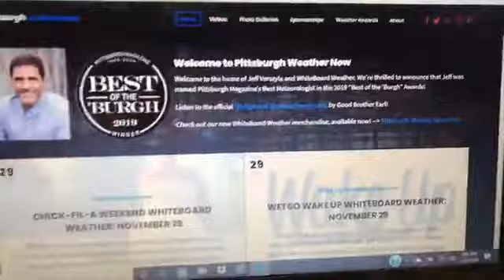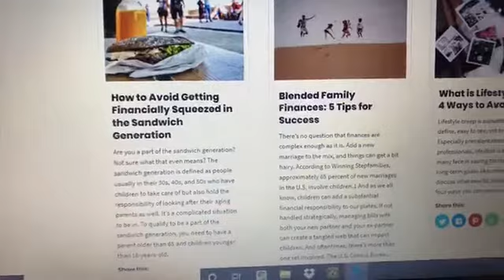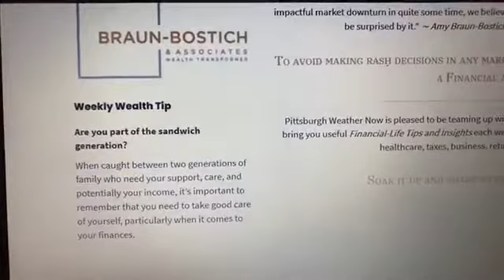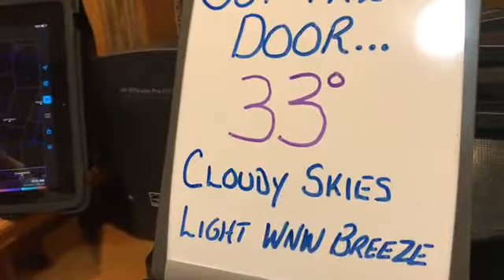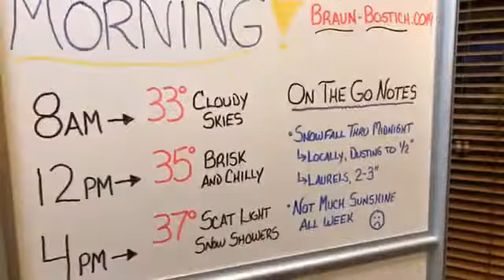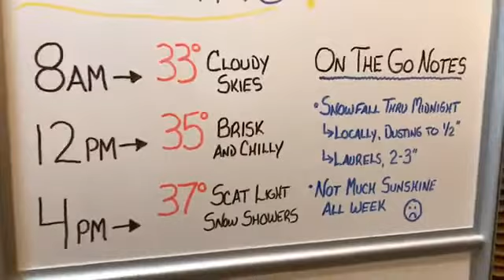WakeUp WhiteBoard Monday 12/2/19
Clody and chilly today...with scattered light snow showers...little or no accum locally, but 2-3" possible in highest elevations of Westmoreland and Fayette counties. FYI...this week Pittsburgh will be the land that sunshine forgot.  All the simply accurate info without any of the simply silly hype